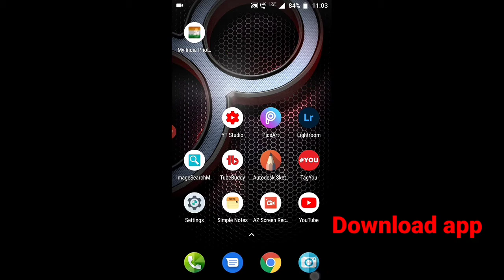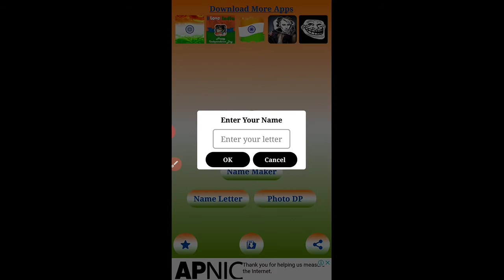How to Edit 15 August name art Editing Tutorial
THANK FOR WATCHINH...